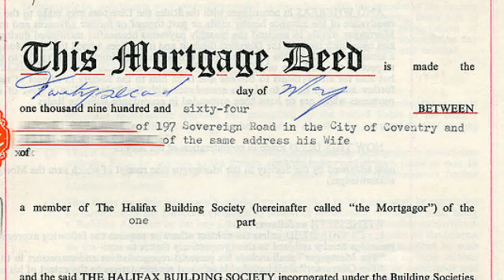Mortgage best-buy comparison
The whole of market MSE mortgage best buys tool allows you to find the cheapest rates & fees for fixed, variable and more mortgages.

This channel will help to know you more necessary information about Mortgage best-buy comparison and its huge description.